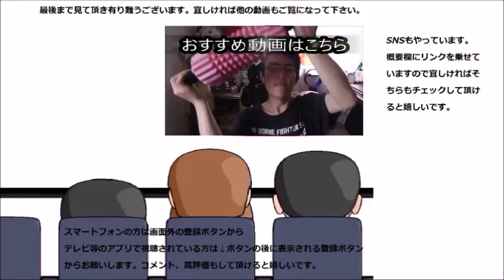伊藤園 新緑を飲んでみた 緑の新たな風が吹く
伊藤園、新緑を飲んでみました。新しい緑茶、どんな味がするのかな？
贈り物は此方まで↓
〒153-0042